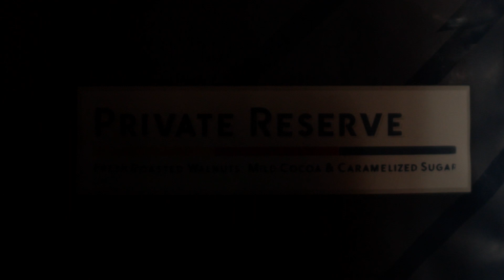Dutch Bros Coffee & Black With No Cream Contest [PROMOTIONAL VIDEO] LONDON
Here it is my submission for the Black with no cream contest powered by dutch bros
Shot on bmpcc4k in London